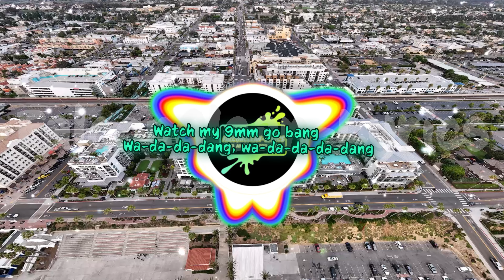9mm - Memphis Cult, Groove Dealers & SPLYXER (Clean-Lyrics)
This a lil something for you and you're lil-

watch my 9mm go BANG